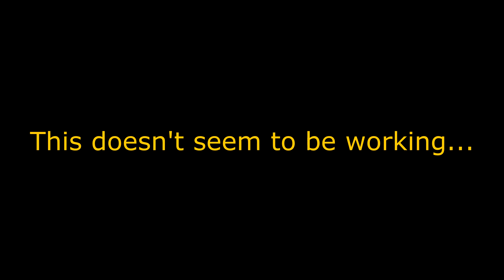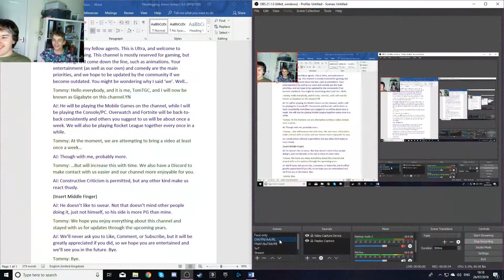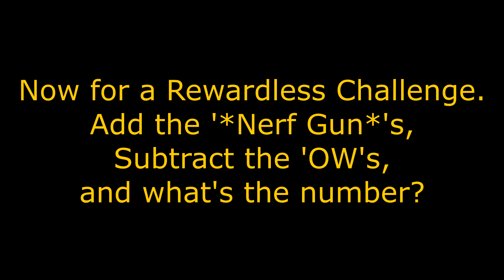Ultra of Asolus Intro Bloopers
About the Last One. The Keybindings for Starting/Stopping a Recording were Shift+Y/Shift+N. Of Course, this is changed, but I thought I'd let you know.